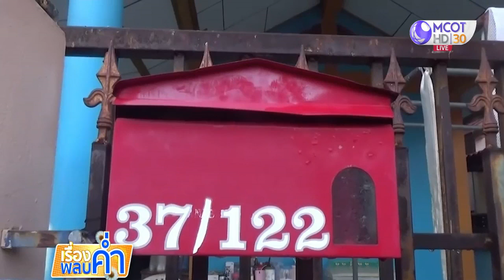ตายายดีใจตัวเงินตัวทองเข้าบ้าน หวังได้ลาภ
สองตายายเห็นตัวเงินตัวทองเข้าบ้าน ไม่กล้าจับ แจ้งกู้ภัยสว่างสระบุรีมาช่วยจับ ตายายบอกดีเหมือนกัน นานๆ ทีจะมีตัวเงินตัวทองเข้าบ้าน คิดว่าเอาโชคลาภมาให้ งวดนี้ขอลุ้น หากมีโชคจะทำบุญบ้านพร้อมเลย